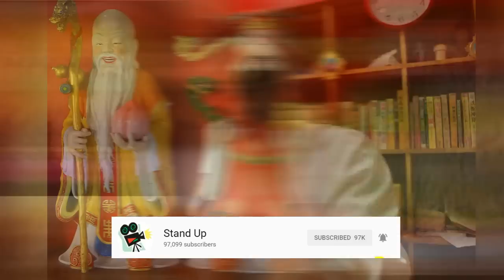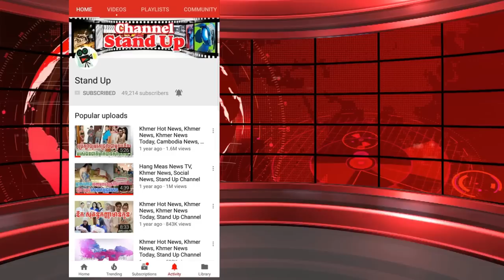​ក្តៅៗ កំពូល​ហោចិនប្រាប់! មុនចូលឆ្នាំខ្មែរ៥ថ្ងៃ ឆ្នាំទាំង៨ ប្រញាប់ស្តាប់ជាកំហិត, Stand Up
ឆាណែល StandUp ក៏សូមមេត្តាអភ័យទោស និងអធ្យាស្រ័យ រាល់កំហុសឆ្គងក្នុងការអាន នឹងសង្ឃឹមថាប្រិយមិត្តនៅតែគាំទ្រនិងតាមដានរាល់ពត៏មានតារាថ្មី

1. Khmer News in Cambodia
2. SuperModel or SuperStar News in Cambodia and Thailand
3. Wierd News in the World by Khmer Language
4. Health News